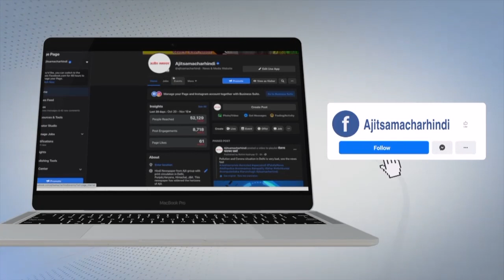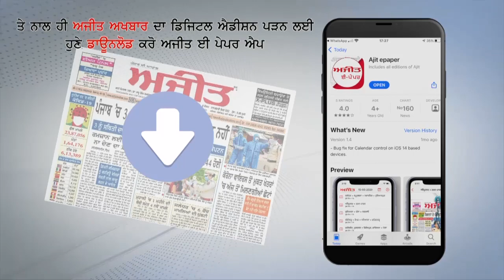ਫ਼ਾਜ਼ਿਲਕਾ ਜ਼ਿਲ੍ਹੇ 'ਚ 67 ਵਿਅਕਤੀਆਂ ਨੂੰ ਪਟਾਕਿਆਂ ਦੀ ਵਿੱਕਰੀ ਲਈ ਜ਼ਿਲ੍ਹਾ ਪ੍ਰਸ਼ਾਸਨ ਵਲੋਂ ਦਿਤੀ ਗਈ ਮਨਜ਼ੂਰੀ